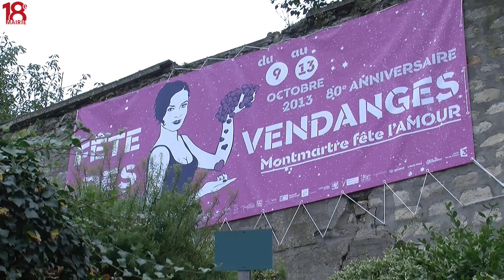Fête des Vendanges Montmartre 2013 "L'amour"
Présentation de "L'amour" thème de la Fête des Vendanges de Montmartre 2013 par Brigitte Houdinière (présidente du COFAS), Anne-Marie Gazzini (directrice artistique de la Fête des Vendanges de Montmartre) et Sylvie Canal (directrice de l'ADCEP/A Facettes).